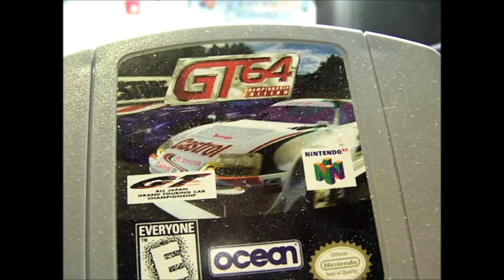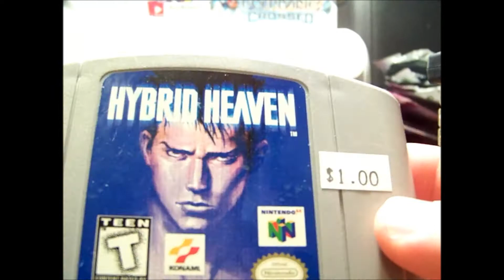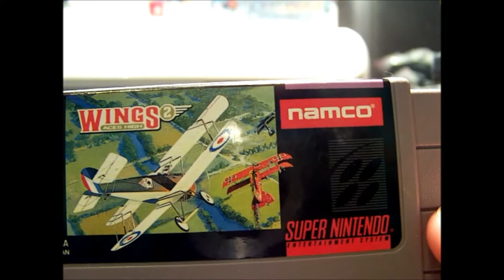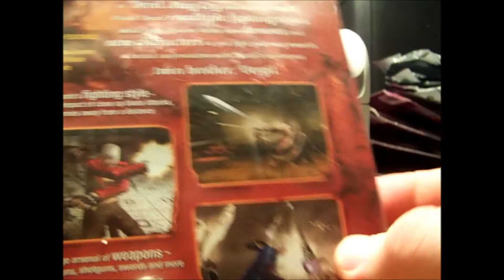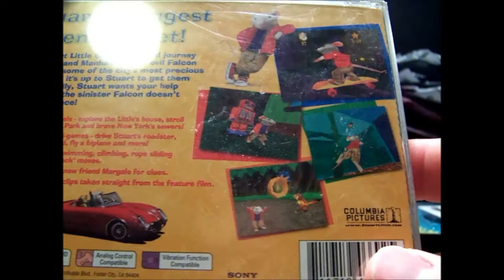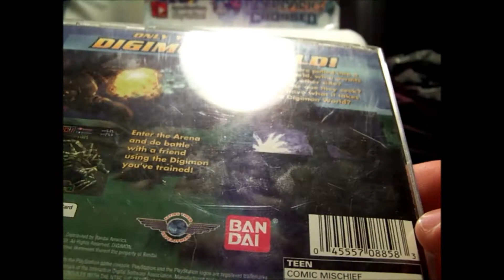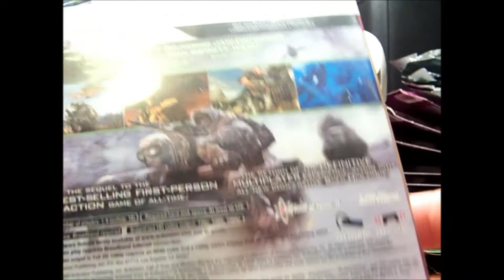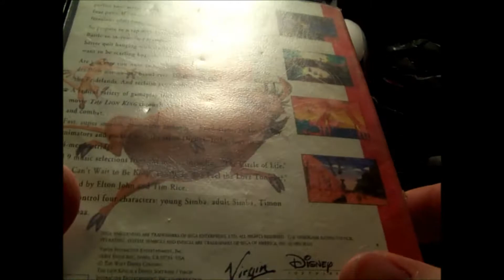Video Game Pickups {Episode 41}